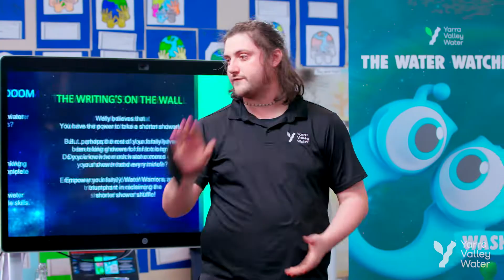Bring the Water Watchers to your school!